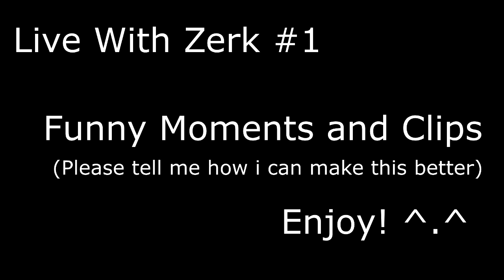Its Zerk | Live with Zerk EP.1 | (Live BO2 Clips and Fails)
Leave a like for the first episode of Live with Zerk!!!

Some of the clips in this episode have no commentary because they are either old clips from theater or  i was playing solo.

I am very new to making videos and editing them so if you can give me any helpful tips that would be greatly appreciated